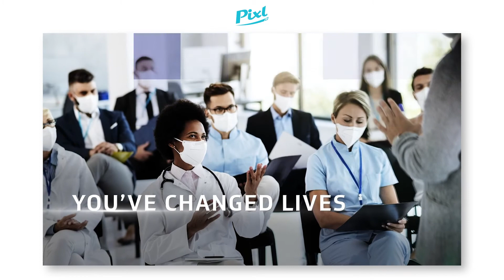Motion Graphics - Rise Up